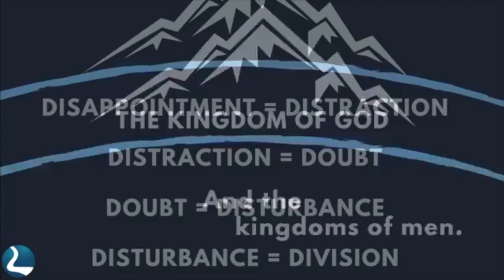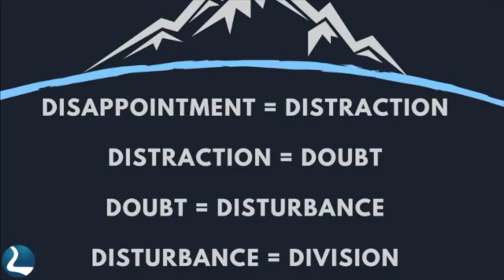The Kingdom of Darkness and the Tool of Distraction_ LifeChurch West Chester, Curtis Hill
The Kingdom of Darkness and the Tool of Distraction_  LifeChurch West Chester in Ohio, Curtis Hill_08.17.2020